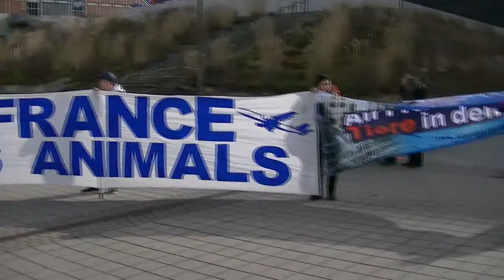ITB 2015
Internationale Tourismus-Börse Berlin

0:00 Protest against animal transport
0:22 Uzbekistan
1:00 Kazakhstan
2:20 North American natives
3:35 Jaromír Jágr wax sculpture
3:57 Thailand